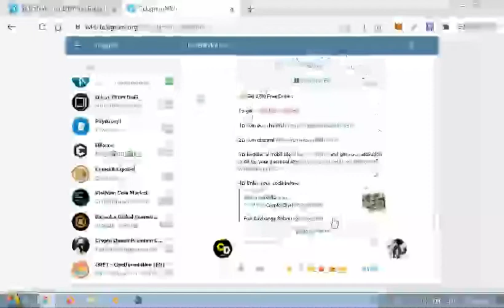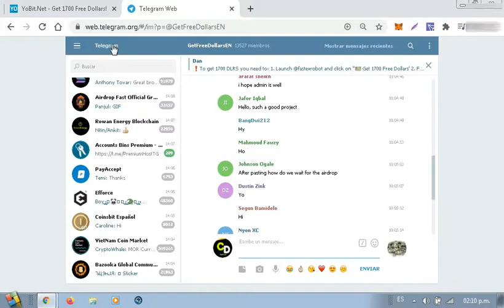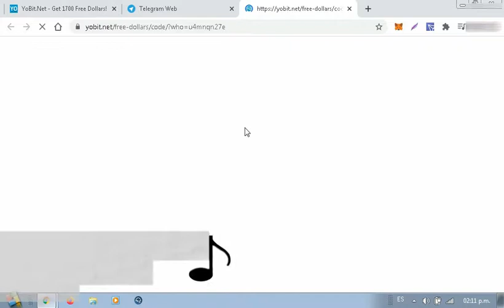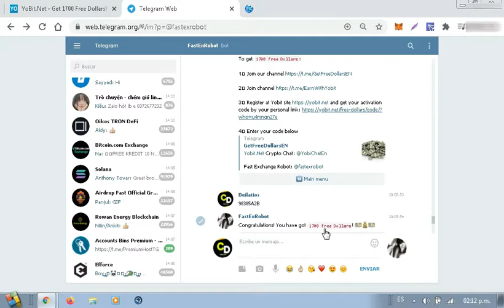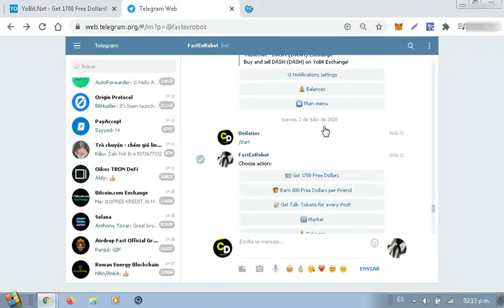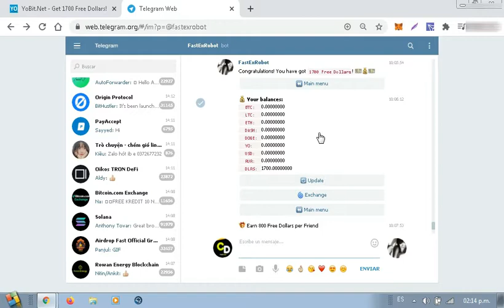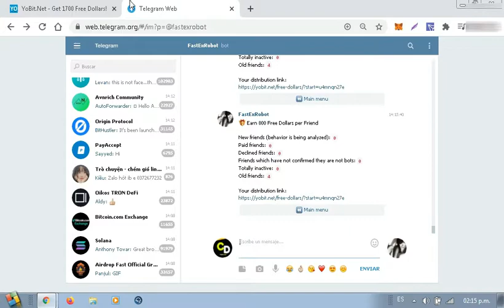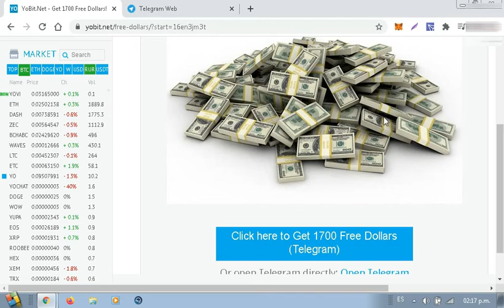|1700$ GRATIS| NUEVO SUPER AIRDROP DE YOBIT| REGISTRATE YA!|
|Yobit| Nuevo airdrop por parte del exchange de yobit
(Registro más abajo)
 ⬇⬇⬇⬇⬇⬇⬇⬇⬇⬇⬇⬇⬇⬇⬇⬇ DALE CLICK EN MOSTRAR MÁS ⬇⬇⬇⬇⬇⬇⬇⬇⬇⬇⬇⬇⬇⬇⬇⬇

Welcome y hola. Hey hey hey, este airdrop se ve con mucho mas potencial que el anterior (Dice), habrá que tenerle fe, ¿Sera este el Yoda 2.0? lo averiguaremos el primero (01) de octubre ^^.

♪ Músicas utilizadas en este video ♪:
♬ Ocarina of Time Medley - Super Smash Bros. Brawl

Créditos A: Michiko Naruke, GilvaSunner, David Wise y 31 Horas Music.